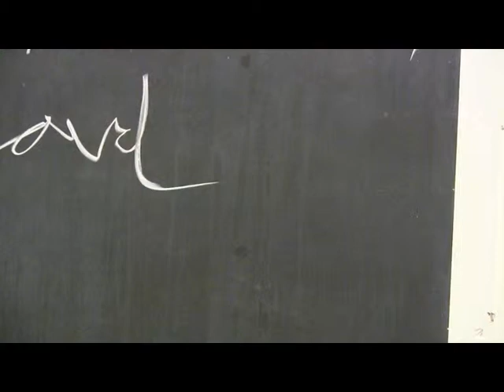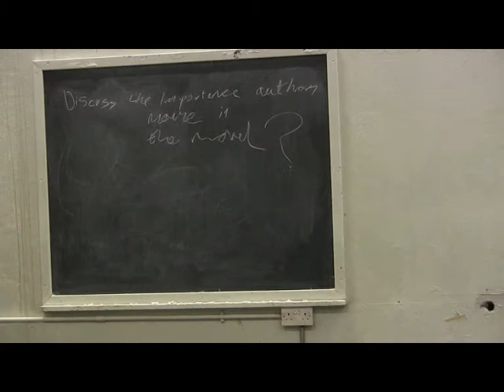Joe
Short Film